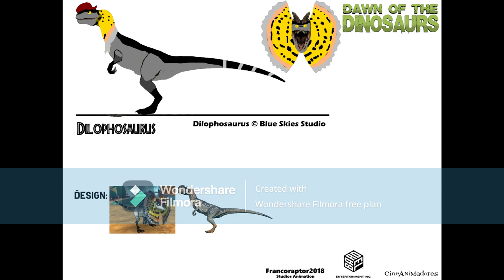Dawn of The Dinosaurs Concept: Voice Cast and Dinosaurs Designs Extras 3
You can also check out This Idea on Idea Wiki
Animacion:2D & 3D

Dinosaurs Designs:
Plesiosaurus
Dilophosaurus
Therizinosaurus

Voice Cast:
Zac Efron as Rick
Bill Hader as Brill
Kevin James as Pierce the Kentrosaurus
Josh Gad as Hallo the Eoraptor
Steve Zahn as Thunderclap
Taylor Swift as Feria
Andrew Kishino as Olden
Cedric the Entertainer and Stephen Root as Pachycephalosaurus

Bardel Entertaintment
Cineanimadores